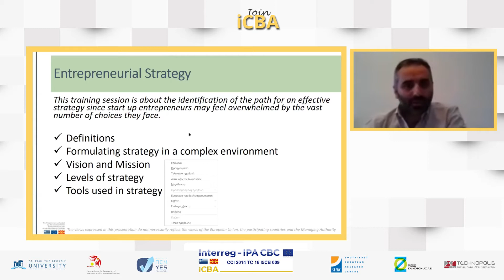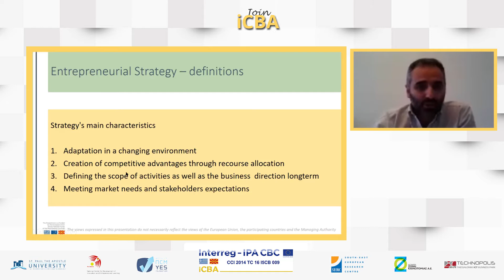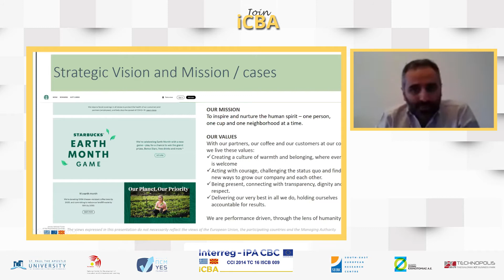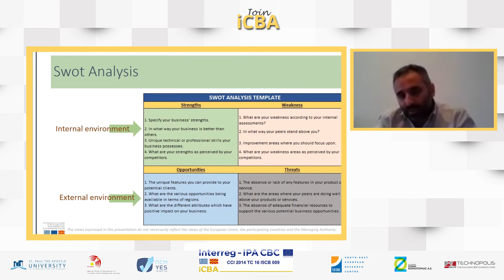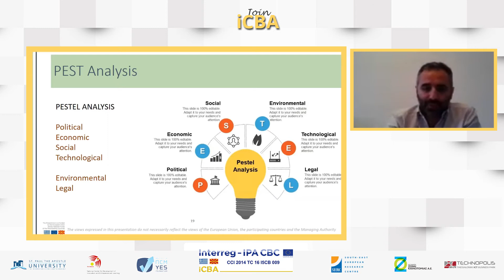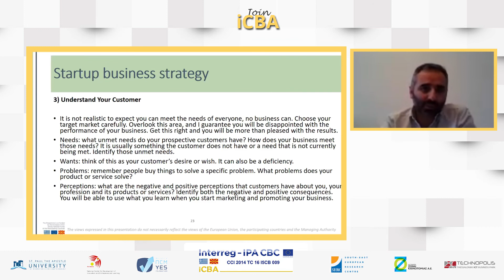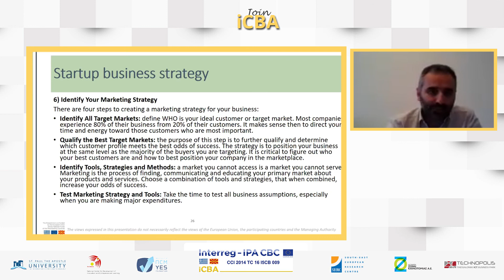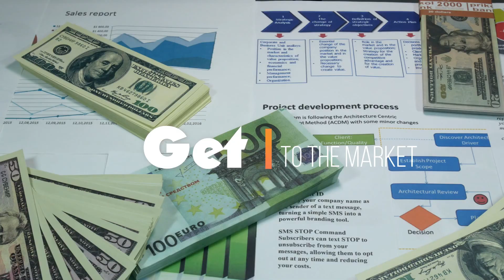Entrepreneurial strategy of start-ups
Learn the fundamental elements that lead to efficient strategy for a  start-up.  You will explore the elements of strategy and learn how to build a rodamap for your venture based on global best practices.

Instructor: Kostas Karpouchtsis, Business Consultant